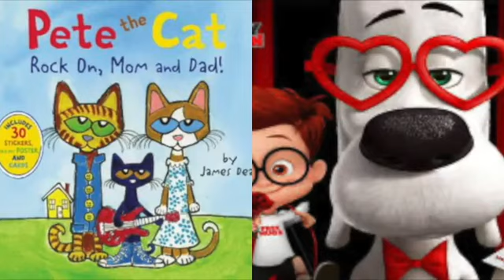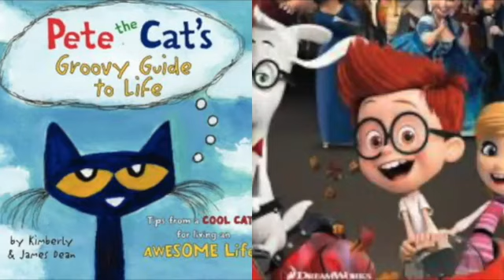MERGED Pete The Cat and Mr Peabody and Sherman Way Back When